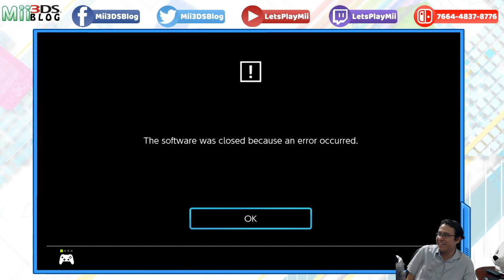Yu-Gi-Oh! Legacy of the Duelist - Link Evolution - Duelo Online 26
Les compartimos un gameplay de Yu-Gi-Oh! Legacy of the Duelist Link Evolution para Nintendo Switch.

Add me on Switch: 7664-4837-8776

Consola: Nintendo Switch
Equipo: Lenovo Legion Y530
Capturadora: elgato Game Capture HD60

遊戯王レガシーオブザデュエリスト